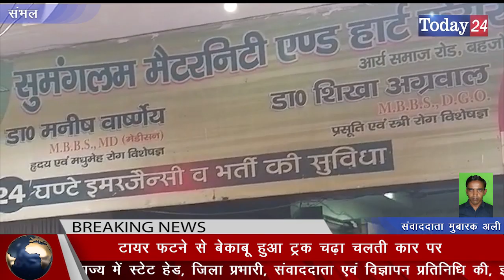टायर फटने से बेकाबू हुआ ट्रक चढ़ा चलती कार पर | Today24